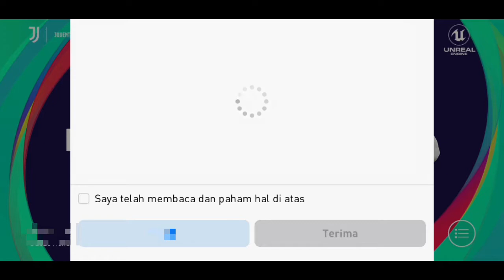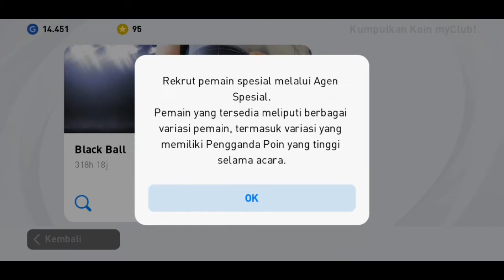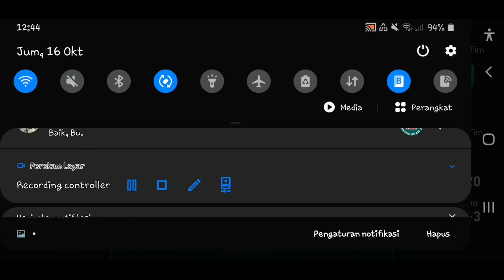FIRST IMPRESSION PES 2021!! LANGSUNG DAPET SANG SAMBA BRAZIL!! PES 2021 MOBILE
Halo nama saya Nathan Aria Aliy. Di video kali ini saya akan mereview pes 2021 mobile. Dari kartu, pemain upgrade dan downgrade, carryover player, dan Base player.

KEEP STRONG AND NEVER GIVE UP!!!